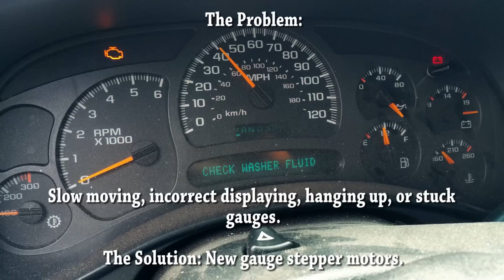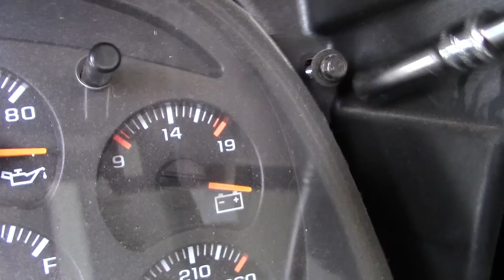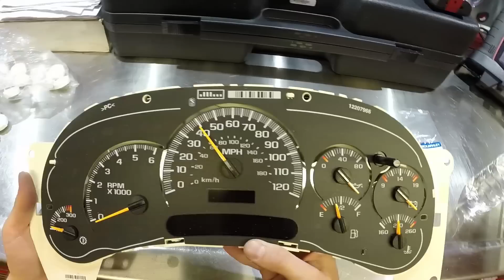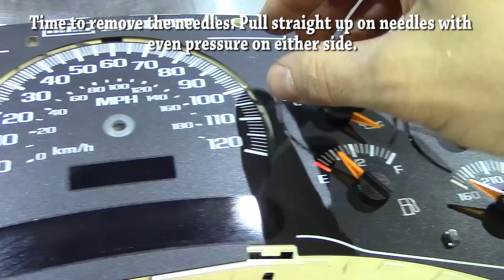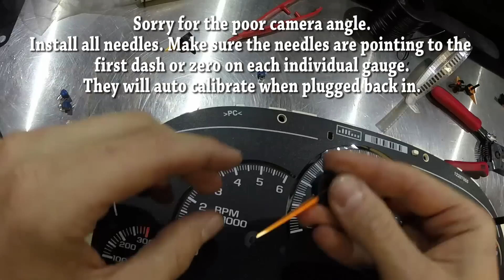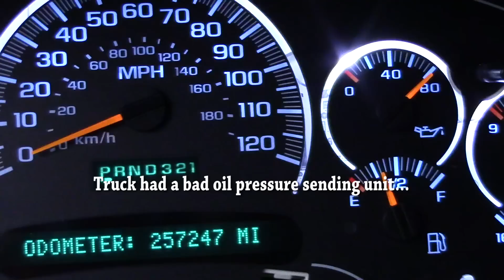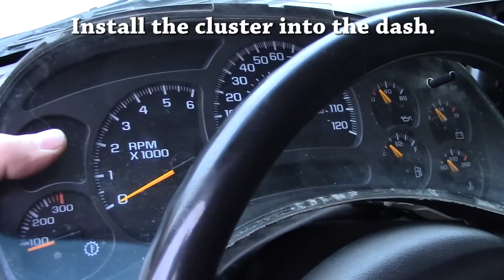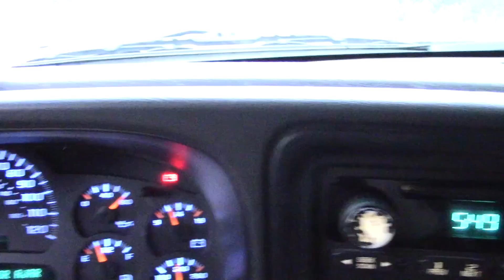GM Instrument Cluster Repair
GM instrument cluster repair as demonstrated on a 2004 Silverado 2500HD

Tools:
GearWrench 1/4 Socket Set
Weller Soldering Iron
Plastic Fastener Remover
Solder Sucker

Parts:
GM Stepper Motors